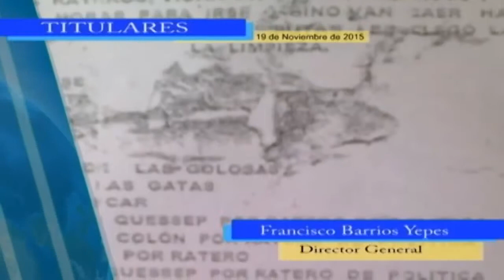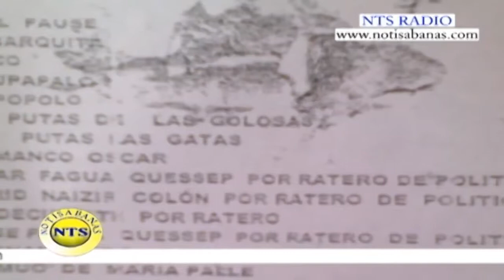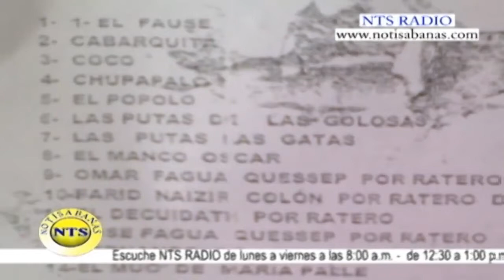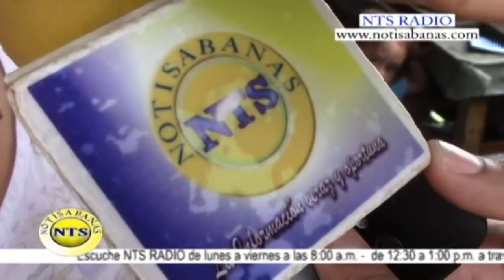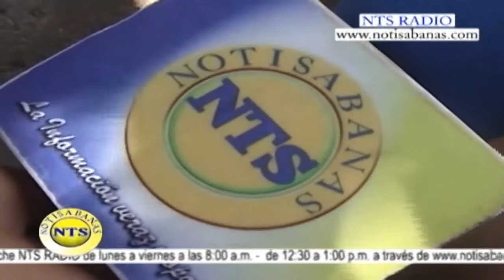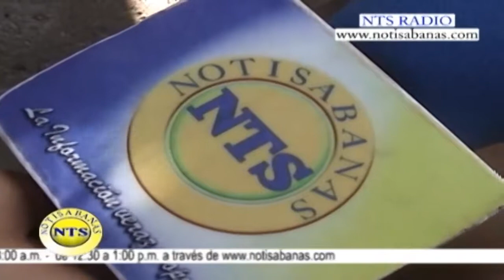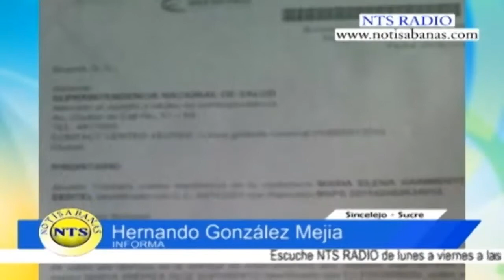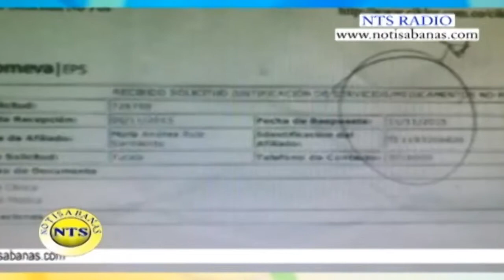Notisabanas - Emisión 19 de noviembre de 2015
Notisabanas, La información veraz y oportuna.

Titulares:
- Roban 12 millones de pesos a camión cargado de cervezas e intentan robo de un cajero automático, ambos casos en el municipio de Morroa.
- Aumentan pie de fuerza en Sincelejo a raíz de los más recientes asesinatos.
- Desaparece hace 5 dias el joven mecánico Germán Camilo Ramirez Marínez.
- Panfleto amenazante de muerte circula en el municipio de San Onofre.
- Colombia Lider se burla de periodistas en Sincelejo.